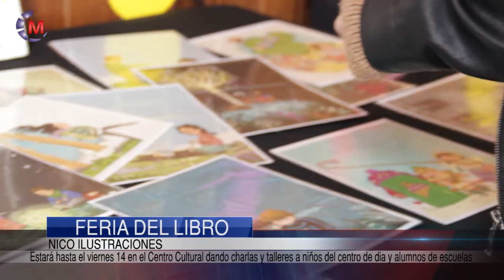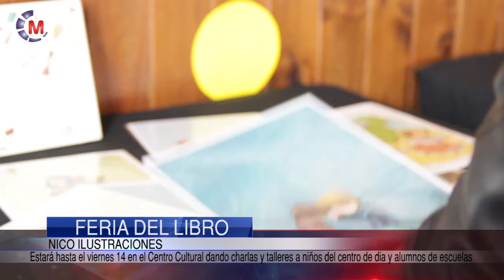CULTURA | Nico Ilustraciones en la Feria del Libro 2017